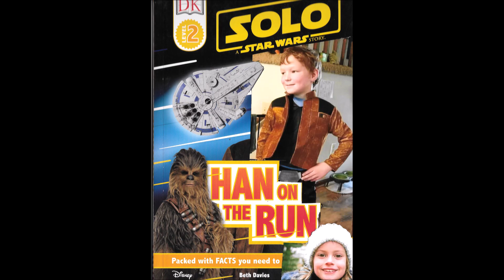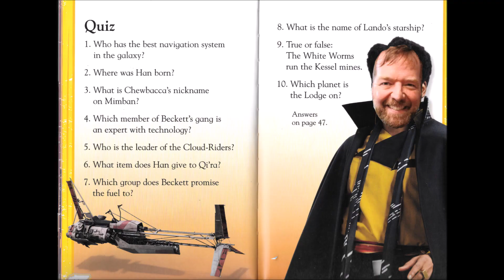HAN SOLO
Connor and his family and cousins make their way into a story from "a long time ago in a galaxy far, far away..."